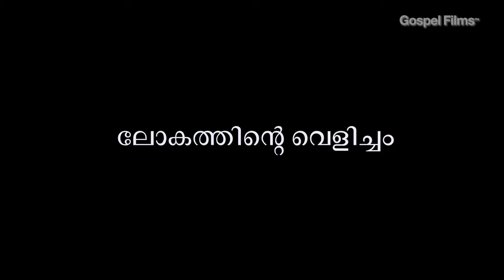മലയാളം ക്രിസ്മസ് ഫിലിംസ് - ഭാഗം 1| Malayalam Christmas Films - Part 1 | FEBA India | LUMO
Now that you have seen this movie about Jesus, we invite you to grow in your relationship with Him.